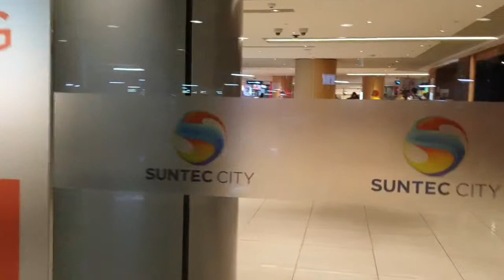Right Parking Spot # When Watching Movies at Suntec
I am passionate about finding right parking spots.
I will like to share my knowledge about finding right parking spotsm
I make this video about finding right parking spot when watching movies at Golden Village Cinema at Suntec City.
I hope more people can benefit from this video on finding right parking spot when watching movies at Golden Village Cinema at Suntec City.
Join me in finding the right parking spot.
right parking spot
Golden Village Cinema